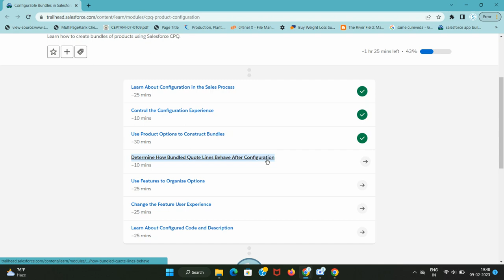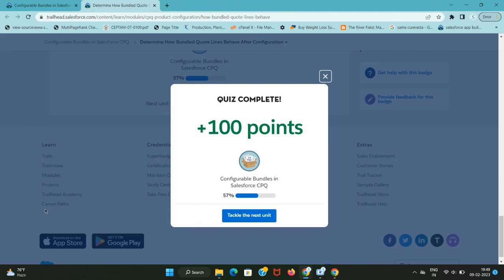Determine How Bundled Quote Lines Behave After Configuration | Configurable Bundles in Salesforce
Configurable Bundles in Salesforce CPQ

In the last unit, you saw how product options determine which products are bundled together, and you learned a few ways to control the configuration experience. Now let’s take a look at what happens after configuration. When sales reps click Save on a configuration, the Quote Line Editor shows the result of their work in the form of new quote lines. As it turns out, there are product option fields that affect what happens when bundles are added to the quote as quote lines. Knowing a few tricks about these product option fields can help make you a bundling expert.